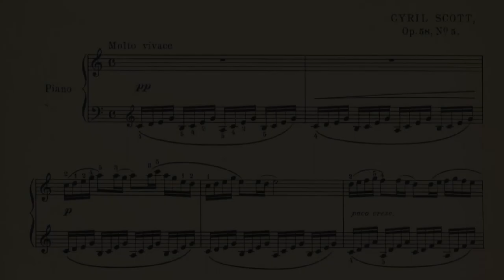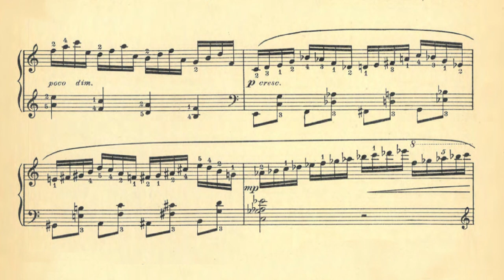Cyril Scott plays his Danse Negre Op. 58 No. 5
Cyril Scott (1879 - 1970) piano, recorded April 1921.

A small gesture can make a big difference for me! If you wish you can show your appreciation by offering me a virtual coffee at:

From Duo-Art piano roll 6406 sampled with Modartt Pianoteq 8 - Bluthner Concert Recording AB

ps: If you're ever looking for a top high-quality piano sounds sampler, I HIGHLY recommend checking out Modartt Pianoteq software! ;)